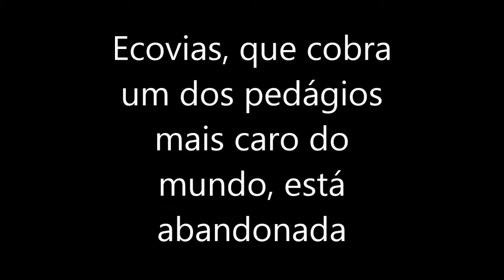Via Anchieta está abandonada pela Ecovias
Muitas luzes queimadas!

Porque a Ecovias não coloca luz de Led? Por causa do custo? Ou porque não quer gastar?